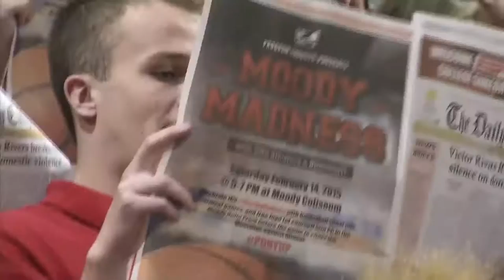PonyUpTV: SMU vs UCONN Highlights